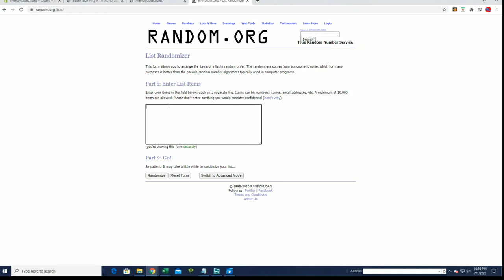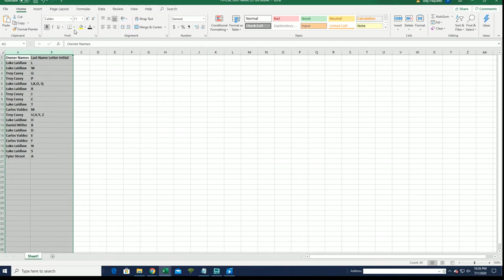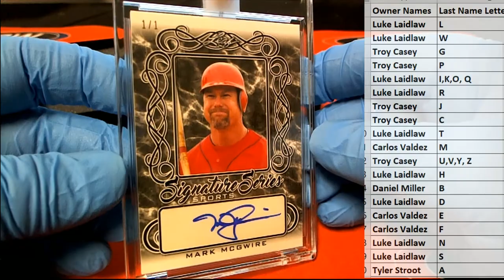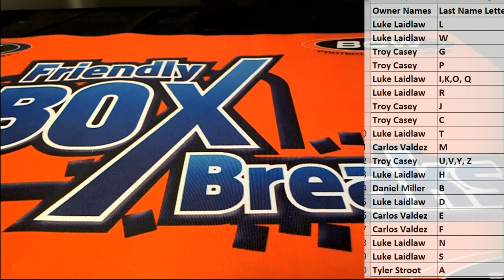2020 Leaf Signature Series Sports Edition ID 20LEAFSS105